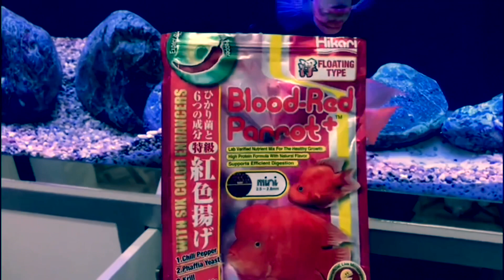Flowerhorn в аквариуме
Шикарный Flowerhorn в аквариуме